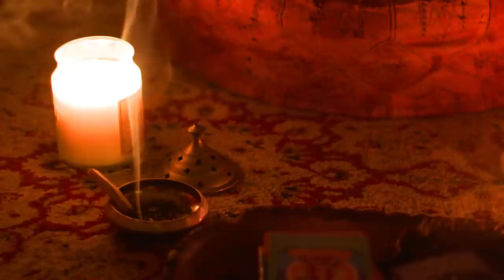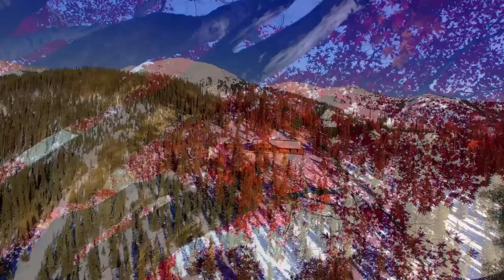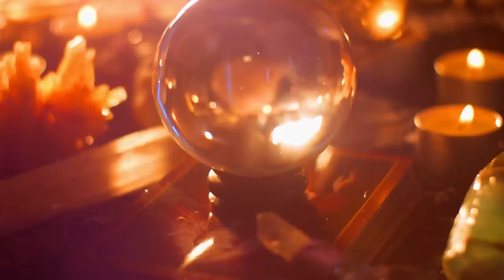396Hz | Energy Cleanse Your HOME & Yourself - Heal Negative Energies From Your House Frequency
Cleanse the energy within yourself & your home with this song made to serve as an anchor of positivity, that will aid you to heal all negative energies! Tuned to 396hz for an epic cleansing, listening & healing experience, this works perfectly well for meditation.

Do you need music for your own projects? Check out Highermind.

We are all soul family. Welcome to this nonphysical space, created for transcending low vibration and rise above. In the name of love, in the name of light, source, God, We aim to raise the vibration of our collective consciousness through healing and meditation. Thank you for tuning in to our channel. Spread the love out there. 🙏💖

We believe you can find something of value here  🙏💖

We encourage you to do your own research on Healing frequencies/Solfeggio frequencies and Binaural Beats and make up your own decisions. We advise you to follow your intuition and listen to your body.

SOLFEGGIO FREQUENCIES

Here is the 7 tone sequence of special electromagnetic frequencies. They were originally used in Gregorian chants many hundreds of years ago.

The frequencies are the following:

★ 396 Hertz:  DO. It is usually related to guilt and fear, helping release suppressed emotions. It is associated with the color red and the root chakra.

★ 417 Hertz: RE. This frequency can help you to recognize and release past traumas and rigid thought patterns that are no longer valuable in your life It is associated with the color orange and the sacral chakra.

★ 528 Hertz: MI. Associated with DNA, peace of mind, and clarity. This frequency is said to help you heal and recover from sickness. Some claim it can upgrade your DNA. It is associated with the color yellow and the solar plexus chakra.

★ 639 Hertz: FA. It is usually related to Interpersonal relationships. This frequency can help you heal those difficult relationships you still have from the past while also reconnecting with those who are valuable in your present. It is associated with the color green and the heart chakra.

★ 741 Hertz: SOL. It is usually related to emotions and stability. This frequency can help you solve problems you may have in your life and express your higher truth. It is associated with the color blue and the throat chakra.

★ 852 Hertz: LA. It is usually related to the views of oneself and the universe. Reflection is the keyword. The mind's eye. It is associated with the color indigo and the third eye chakra.

★ 963 Hertz: SI. it is usually related to the feeling of oneness or connectedness. It means awakening and being interconnected to the universe. This frequency helps you to reconnect with yourself. It is associated with the color purple and the crown chakra.

We believe in the power of the human spirit, we believe in YOU.
- WOKE NATION

We realize that for most people, life is quite challenging and there are many adversities and difficulties presented by life, so we aim to make this channel a sanctuary of peace and reflection. A place where you allow your body and mind a sacred space to dissolve the stresses of everyday life, to come to mental and spiritual clarity, a place where you experience and view life from a higher vantage point through the beauty of your mind in combination with magical meditative music and breathtaking nature videos that we hope inspire you.

We sincerely appreciate you and we love everyone. 🙏💖
We stand for Unity. We stand for co-creation, we stand for love.

Let us unite as one amazing community of people that believe in love🙏💖